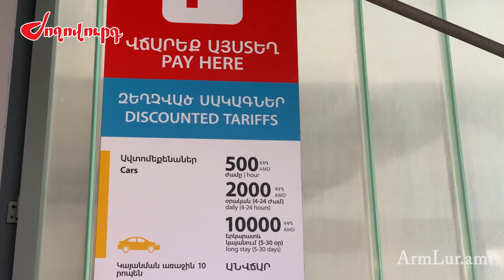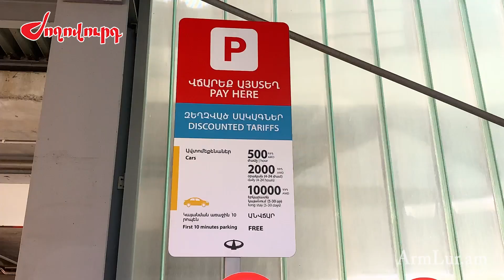Օդանավակայանում կայանելը՝ թանկ հաճույք․քաղաքացիներն ահազանգում են